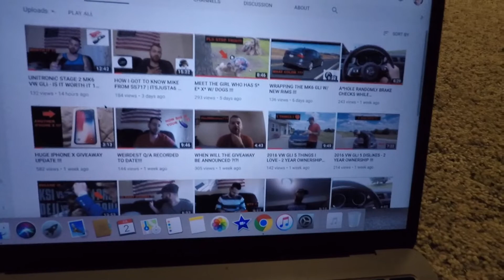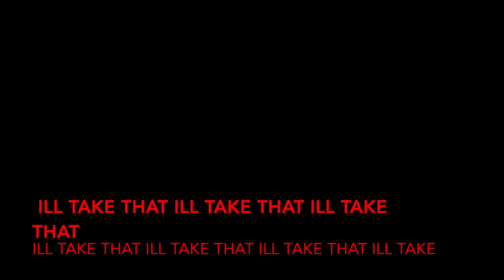GIVEAWAY ----------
Vinyl Stickers : taking orders now!